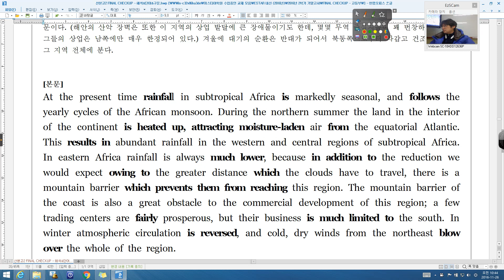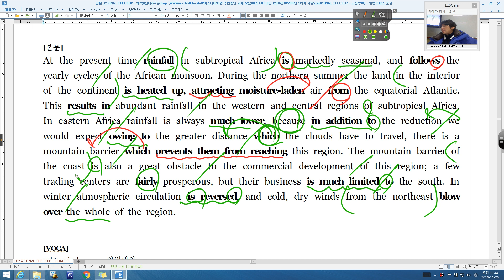수능길잡이 독해유형편 09강 example 02